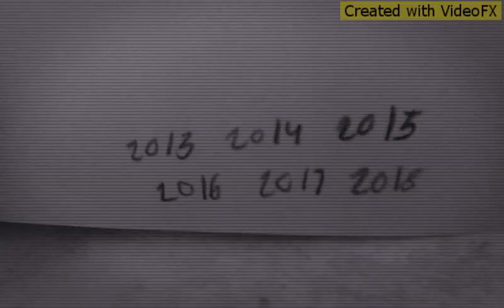We want the Old Lps mv(Read desc.)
ALL CREDIT TOO CCRTELVISION

I spent 1 hour Making this xD I did my best

Characters-
Eleanor-Spotted cat
Crystal- Doxund
Background characters
To many too list nuuuu

If you were wondering why the vid stopped at the doxund it's because my phone died during filming cri X3
But yeah. Froze at 2:16

-I put clothes on my lps "Clothes check so your pets can't be naked go check that video out on ccrtelevisions channel in the link